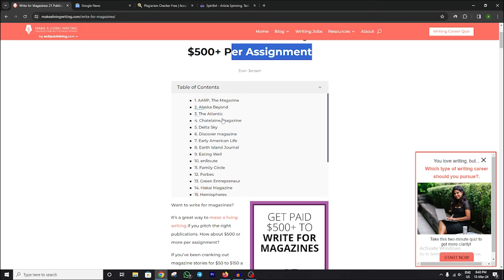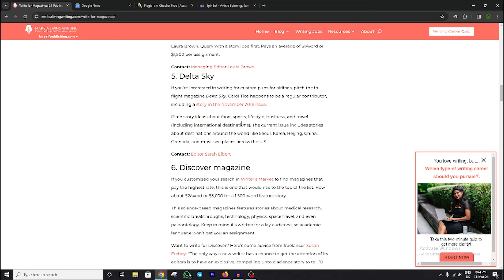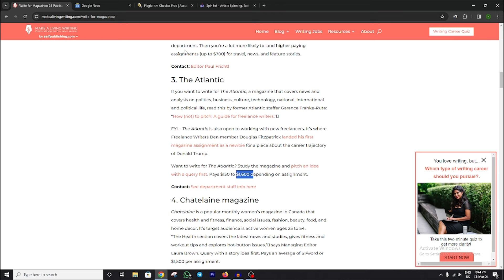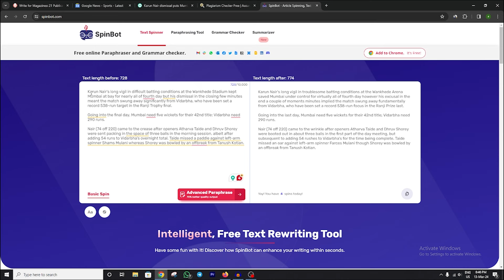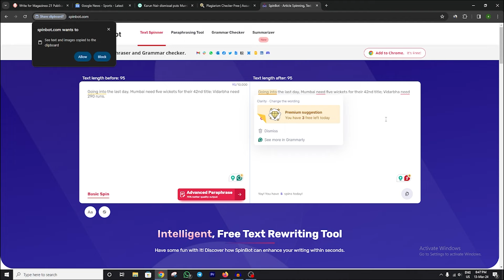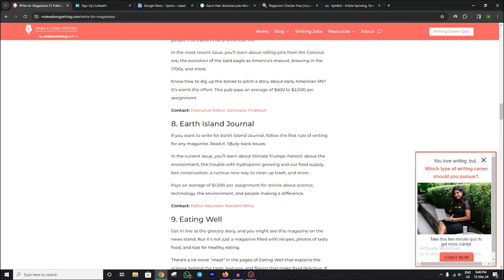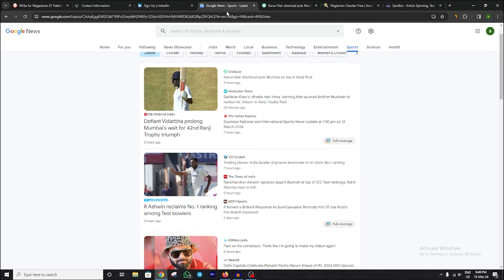🤑10 Words = $100 | Easy Only Copy-Paste work | No Investment | Easy Work anyone can work| Magazines🤑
10 Words = $100 | Easy Only Copy-Paste work | No Investment | Easy Work anyone can work